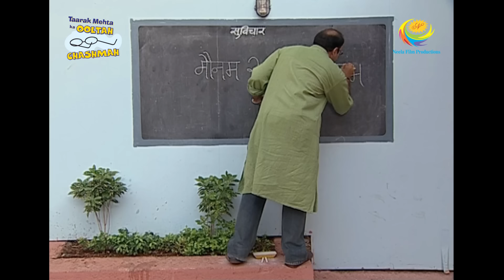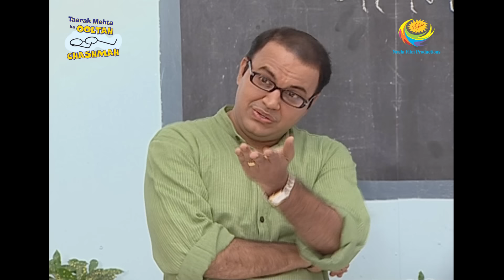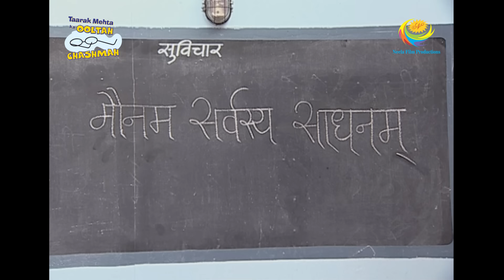Taarak Mehta Ka Ooltah Chashmah - Episode 136 - Full Episode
Episode 136 -
Jethalal fails to break the walnut with his teeth and his teeth start painting. Jethalal takes the medicine but it doesn't work. He is scared to go to a dentist. Jethalal is trying to hide from everyone but Champaklal reveals this fact to everyone in the Gokuldham society. How will everyone react?